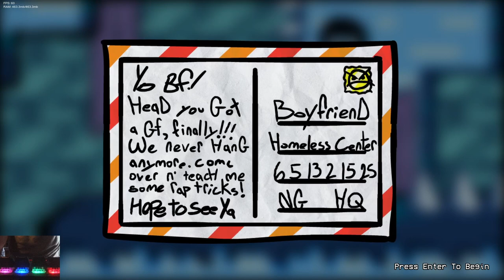Friday Night Funkin' - Vs Ritz's Cheese N' Crackers (FNF MODS)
Creators Note:
Our mod focusing on MKMaffo’s Ritz, directed by Artist “CreepyInk” and Musician “Bunchie”. We noticed there wasn’t a big mod based on Ritz, only "high effort" mods with traced sprites.
Ritz The Rat a game where he collects cheese and avoids spikes. He will make a later appearance in Friday Night Funkin'. He is Boyfriend's adopted brother.

Credits
Key Authors
CreepyInk
Director, Artist, Chromatics
Bunch
Director, Composer
Trayfellow
Coder
fl0pd00dle
Tankman Voice Actor
Special Thanks
MKMaffo
creator of ritz and overall cool guy

Timestamp:
00:00 Mod Intro
00:18 Menu
00:26 Song 1 - Cheddar
02:50 Song 2 - Retro
05:47 Song 3 - Squeeze
08:32 Song 4 - Lovebust
11:37 Song 5 - Checkpoint
13:33 Song 6 - 7v7
17:37 Song 7 - Rat Trap
19:59 Death X-Gaming Outro

Ninjamuffin99
Original Game Programmer
Phantom Arcade
Original Game Artist
evilsk8r
Original Game Artist
Kawai Sprite

Death X-Gaming Info:
Gmail: